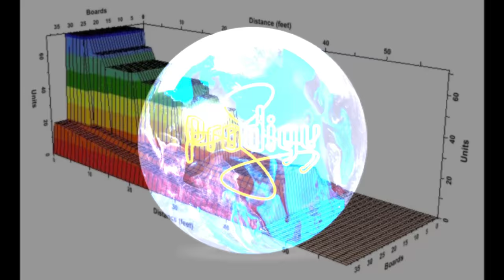Storm Prodigy Ball Reaction Review with James Hester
Get your bowling equipment on AboveALLBowling.com